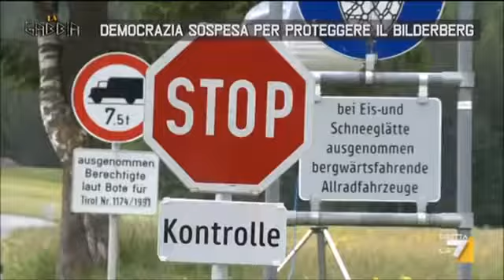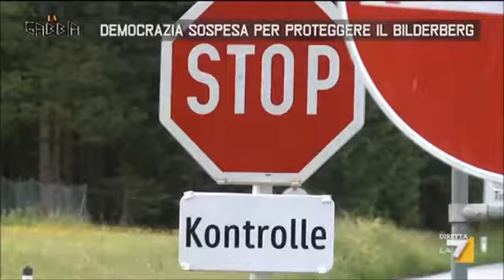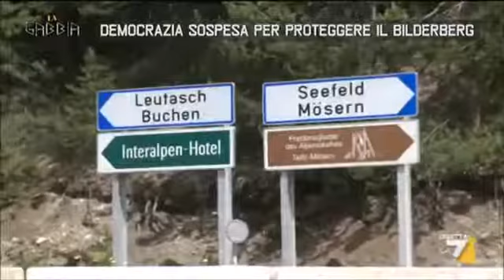Arriva il BILDERBERG: la DEMOCRAZIA è SOSPESA - senatore M5S PARAGONE - La Gabbia